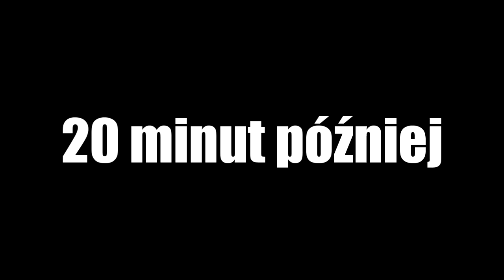Dark Souls 2 - Kubeł zimnej wody (#1)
Godzina po premierze i odcinek już gości na łamach mojego kanału. Musicie przyznać, że Piechol pospieszył się należycie :)
Co można powiedzieć o Dark Souls 2? Przede wszystkim: nie jest to gra dla każdego. Bardzo łatwo się zniechęcić, ale kiedy już znajdziesz w sobie tyle silnej woli, żeby po wielu próbach przejść kłopotliwy fragment, to satysfakcja jest nieziemska.

Trzymajcie się,
Pzdr!

Wydawca: Namco Bandai Games
Deweloper: From Software

PS. Jestem winien Wam dokończenie historii mojej przepoconej koszulki z nadrukiem DS2: miałem straszne problemy techniczne z nagraniem materiału. Przez prawie godzinę próbowałem uruchomić właściwie moją nagrywarkę, jednak za nic nie mogłem nic nagrać. Załamany, że to koniec mojego wrzucania materiałów na YT postanowiłem szukać innych przyczyn, niż sama nagrywarka. Okazuje się, że jedno z moich wejść USB nie bangla jak należy. Na szczęście mam ich kilka w lapku, więc jak widać: materiał udało się nagrać :) Jednak z nerwów koszulka i tak dostała za swoje...